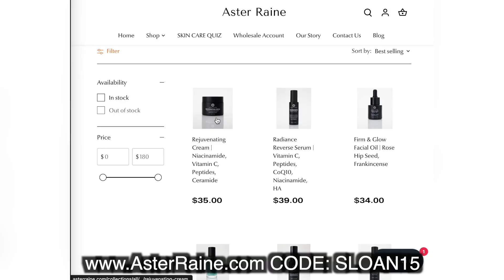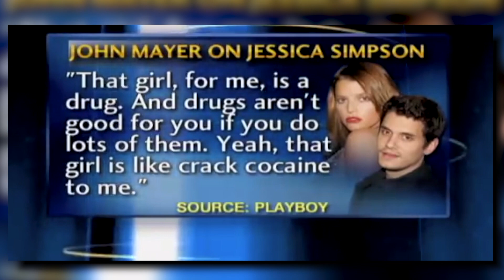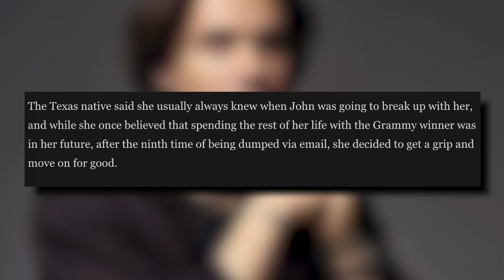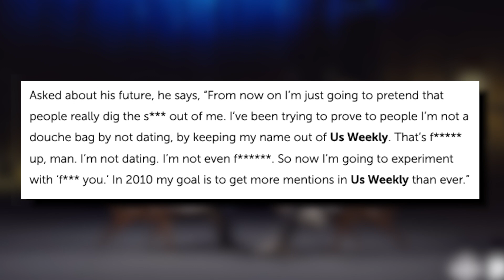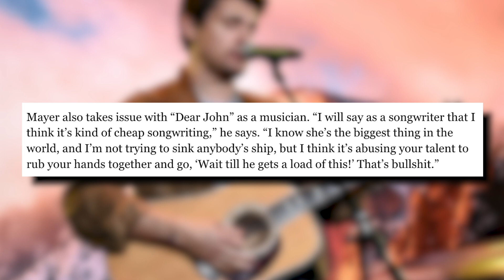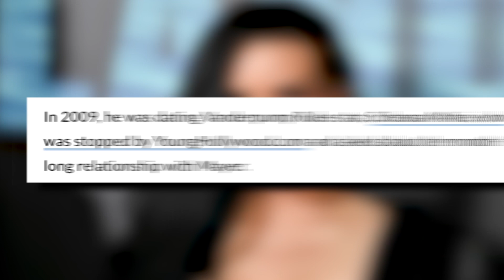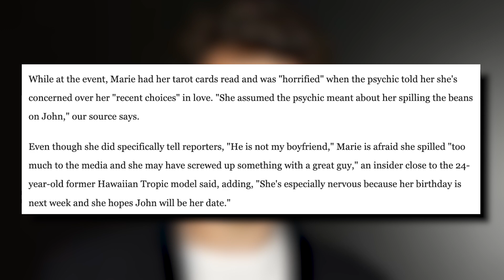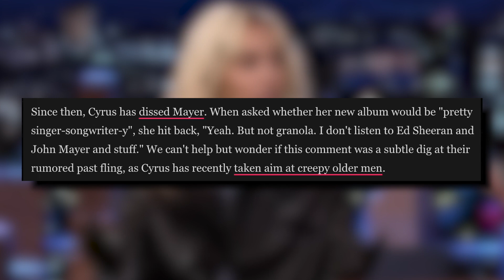EXPOSING John Mayer: WOMANIZER and MANIPULATOR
JohnMayer has had a rocky dating history... so let's get into it.

Sloan YouTube
9994 Sowder Village Sq # 502